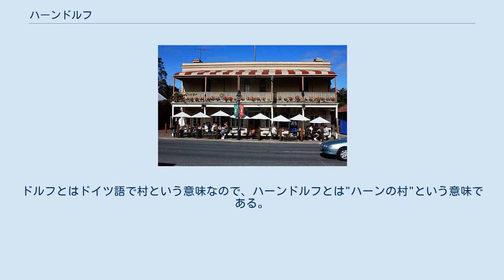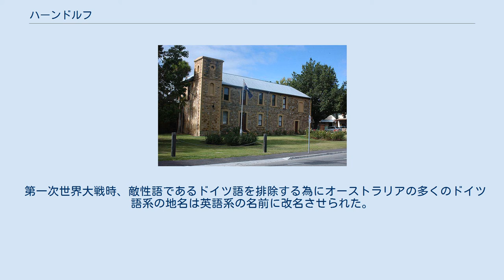ハーンドルフ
ハーンドルフ (英語:Hahndorf)はオーストラリア南オーストラリア州アデレードヒルズ市に位置する小さな街である。
アデレードからは南東高速道路で行くことができる。
ハーンドルフはポーランドのキイェ (当時プロイセン領)から移住してきたルター派の人々によって1838年12月28日に創設された、現存するオーストラリア最古のドイツ人街である。
ハーンドルフのハーンは、ルター派の移民がハーンドルフにやって来るときに乗っていたゼブラの船長、ディルク・メネルツ・ハーンの名に因む。
ドルフとはドイツ語で村という意味なので、ハーンドルフとは"ハーンの村"という意味である。
 ハーンドルフには木骨造の工法で建てられたドイツの伝統家屋が今もなお残っている。
街には洒落たキャンドル店や土産店などがあり、オーストラリアに居ながらドイツ風の街を楽しむことができる。
またオーストラリア有数のワイン製造地、バロッサ・ヴァレーからも近いことから、ハーンドルフとバロッサ・ヴァレーを一日で巡るツアーがある。
 第一次世界大戦時、敵性語であるドイツ語を排除する為にオーストラリアの多くのドイツ語系の地名は英語系の名前に改名させられた。
ハーンドルフもその影響を受け、1917年にアンブルサイド (Ambleside)と英語風に改名されたが、1935年にハーンドルフの名前に戻された 。
 ハーンドルフへはアデレードからアデレード・メトロのバスで行くことが出来、約48分掛かる。